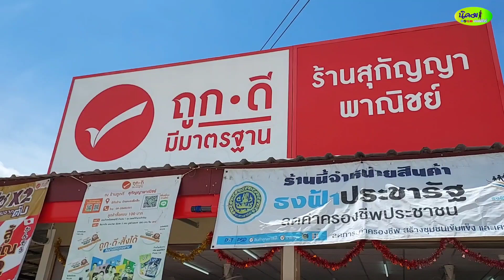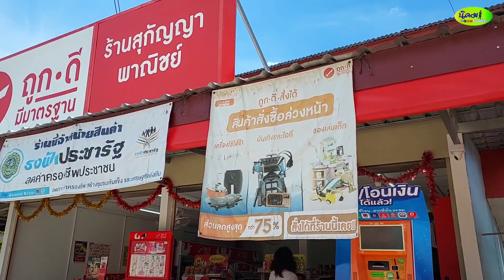กลายเป็นเจ้าของกิจการ เพื่อนร่วมงานเก่า